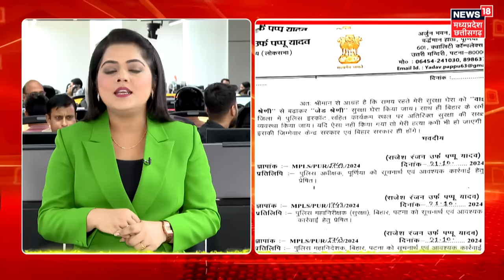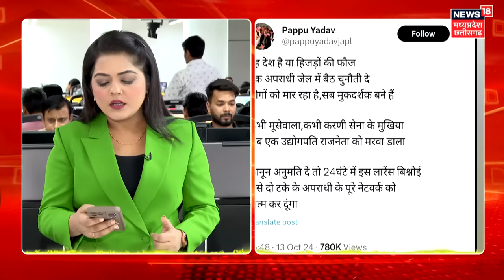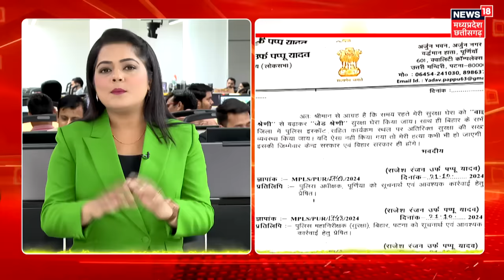Pappu Yadav Death Threat : पप्पू यादव को धमकाने के पीछे का सच! | Lawrence Bishnoi Threat Pappu Yadav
Pappu Yadav Death Threat Live: Salman Khan के बाद पप्पू यादव को जान से मारने की धमकी | Lawrence Bishnoi Gang ने पप्पू यादव को दी जान से मारने की धमकी | Bihar News Live | Breaking news | Threat Call To Pappu Yadav Live | Death threats to Pappu Yadav

Lawrence Bishnoi Vs Pappu Yadav: जानकारी के अनुसार लॉरेंस बिश्नोई गैंग ने आज सुबह करीब 9.25 बजे पप्पू यादव को फोन कॉल लफड़े में नहीं पड़ने की बात कहते हुए धमकी दी है. सांसद पप्पू यादव ने इस संबंध में पुलिस से शिकायत करते हुए एक ऑडियो भी शेयर किया है.